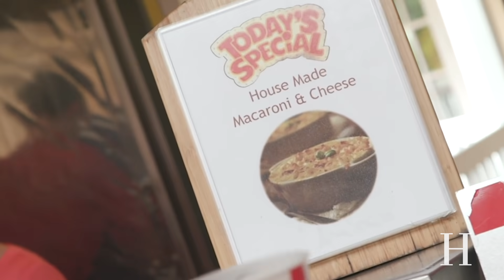Your Virtual Video Tour of Hamilton College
Andrew Jillings, a member of the first-year orientation team and director of outdoor leadership, offers this virtual, virtual tour about Hamilton College.